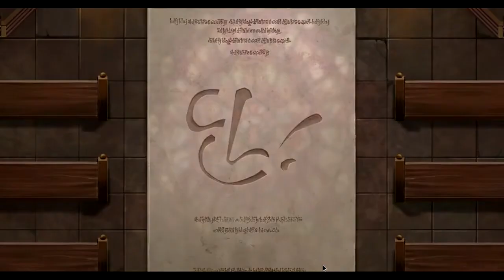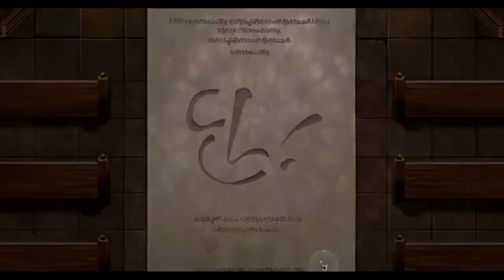[Langrisser Mobile] Clotaire's Full Gate of Fate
Fate can be very cruel, both Clotaire and Rozenciel have suffered it first hand.

Clotaire, now summoned as a Spirit of Langrisser, "borrows" Almeda's Clock of Forgiveness to turn back the hands of time and change history to save Rozenciel from her preordained fate.
No matter how far he has to go back in time. No matter how many times he tries and fails. Clotaire will achieve the happiness she deserves. For Her Majesty, who has sacrificed so much. For Rozenciel, the person he loves.

Battles are quite short but as you can see by the video length, there's a lot of text! Not that I mind of course, it was a great read, especially after playing through Rozenciel's GoF. I have to say it hit me right in the feels despite the goofy start.

If you want the final image of his GoF5 without any text, please

Timestamps:
🠚 Fated Prelude: 0:00
🠚 Crystal Aria: 11:41
🠚 Final Chord: 21:23
🠚 Palace Symphony: 33:29
- Remember to bring Rozenciel to unlock Clotaire's Defense Bond!
🠚 Whisper of the Past: 46:08
- Remember to bring Rozenciel to unlock Clotaire's Attack Bond!

Everything is cleared with a 4*, Lv70 Clotaire at around 5000 Power with single class mastery (Immolation Crystal Marshal line). I also get every star and feat.